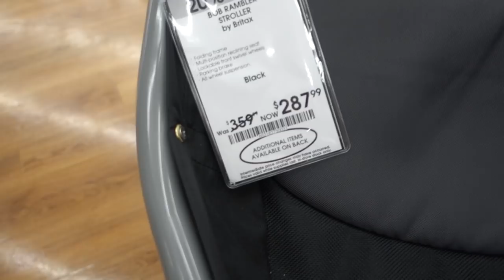PREGNANCY BRAIN | Strollers + Car Seat | Shopping For Baby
→ HOW I LOST MY FIRST 55 LBS: EBOOK: “My Journey”
→ Instagram: @graciesjourney Personal Instagram: @anagraceb

→ MAILING ADDRESS: 1955 W. Baseline Rd. Ste 113-314 Mesa, AZ 85202